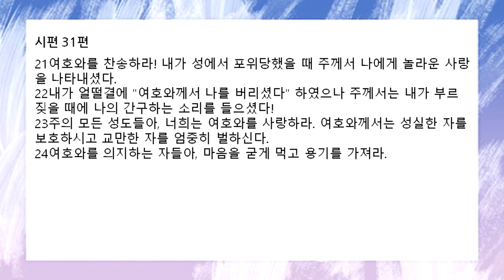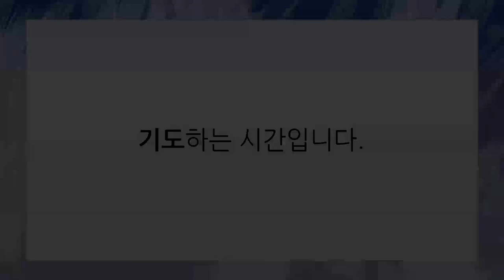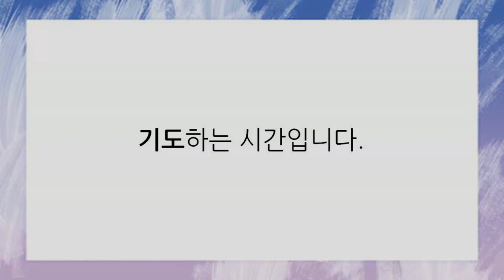[함께공동체 ] 아침기도회